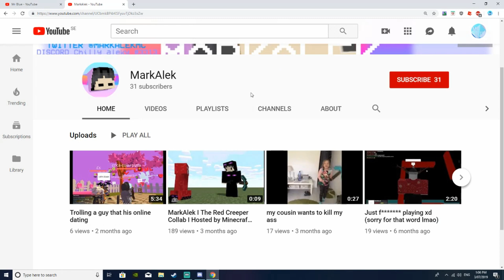New Logo and Banner